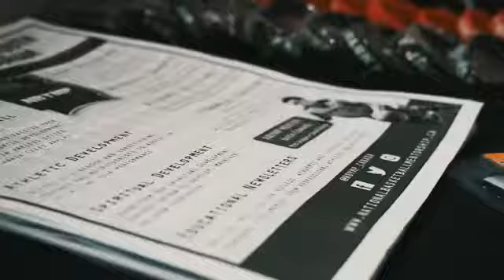NBYMP + Microsoft Canada (NBA 2K Youth Tournament) - Feb 3, 2019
We’ve teamed up with Microsoft Canada (Yorkdale Mall Location) once again to deliver another amazing NBA 2K19 Tournament for our youth!!

Check out this phenomenal video done by Sarah Allen!